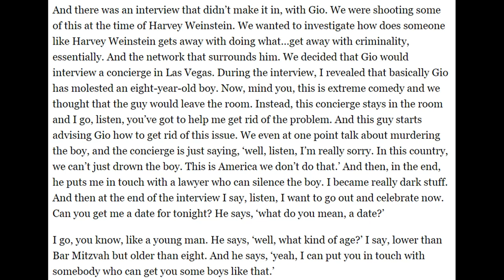Sacha Baron Cohen Tried To Save Us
Sacha Baron Cohen tried guys, now he needs your help